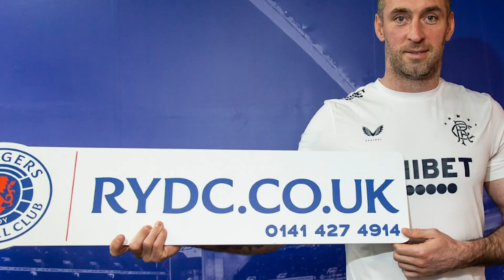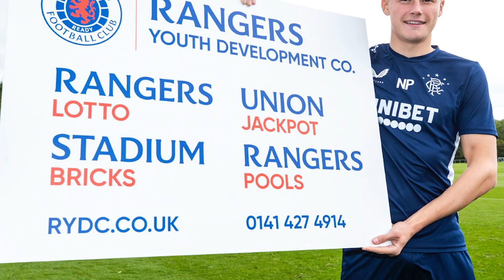RYDC | Craig Mulholland | 31 Jan 2021